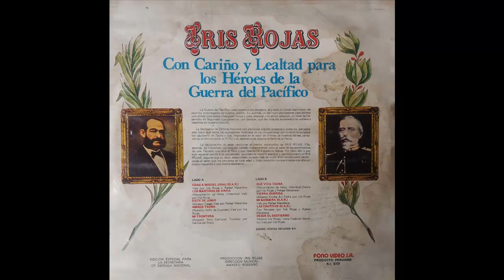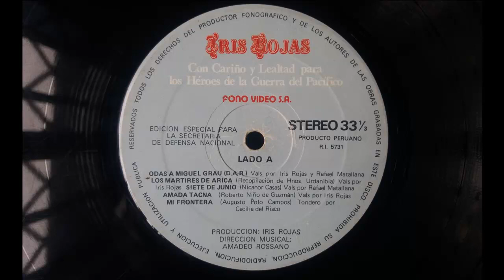Música Peruana. "Que Viva Tacna". Iris Rojas y Rafael Matallana. Guerra con Chile. Habanera.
Escuchamos la Danza Canción o Habanera "Que viva Tacna" cantado por Iris Rojas y Rafael Matallana.  Recopilación de de los hermanos Urdanibia.Tema extraído de un disco de título "Iris Rojas Con Cariño y Lealtad para los Héroes de la Guerra del Pacífico".  Este disco es una edición especial para la Secretaría de Defensa Nacional (actualmente Secretaría de Defensa y Seguridad Nacional - SEDENA, a cargo de la PCM) por lo cual no se vendió en las tiendas, sino que fue distribuido en las instituciones públicas. La producción y recopilación fue de la artista tacneña Iris Rojas, quien también interpreta casi todos los temas de este álbum, acompañada en algunos por Rafael Matallana. La dirección musical estuvo a cargo de Amadeo Rossano, director de orquesta que intervino en algunos discos de César Altamirano, entre otros artistas. El diseño de la portada fue obra de los Estudios Otayza. A continuación transcribimos lo escrito en la portada del disco: “La Guerra del Pacífico, para nosotros los peruanos, es y será un vívido  testimonio del espíritu indoblegable  de nuestro pueblo. Es además, un estímulo permanente para afirmar una conciencia cívico-patriótica y para alcanzar, con altivo esfuerzo, un nivel de desarrollo de seguridad que garantice, por siempre, que tan infausta experiencia no volverá a repetirse en nuestra historia. La Secretaría de Defensa Nacional con particular orgullo, presenta a todos los peruanos este disco que reúne las expresiones musicales de los compatriotas que vivieron la epopeya del cautiverio de Tacna y que, inspirados en el valor sin límites de nuestros héroes , cantaron su profundo amor al Perú y su esperanza de retorno al seno de la patria. La recopilación de estos temas es mérito indiscutible de Iris Rojas . Ella, además, las interpreta con singular calidad transmitiendo todo el calor de los sentimientos de una tacneña que ama el Perú y que reverencia a nuestros héroes. Por todo ello y por este especial aporte a la peruanidad, expresamos nuestra  gratitud y reconocimiento a Iris Rojas, seguros que su labor desarrollada durante más de cinco años tendrá como recompensa el saber que los peruanos de toda edad y toda condición compartieron con ella un mismo recuerdo y una misma esperanza...”